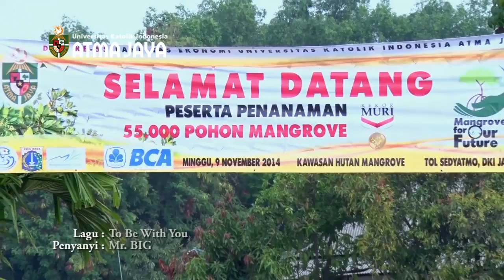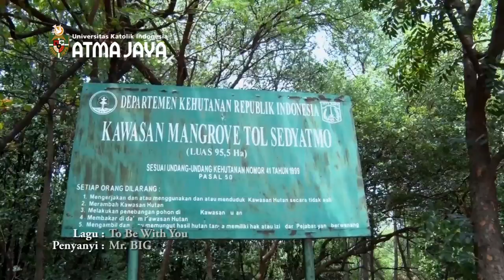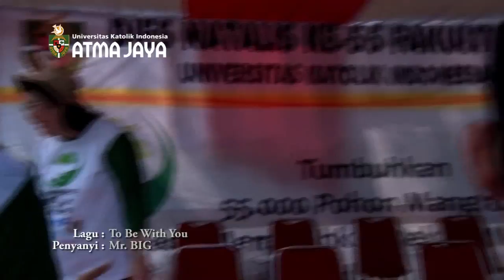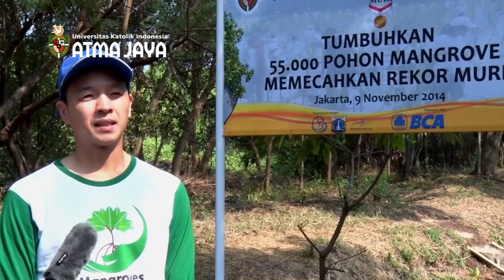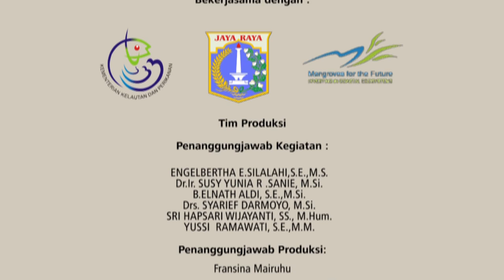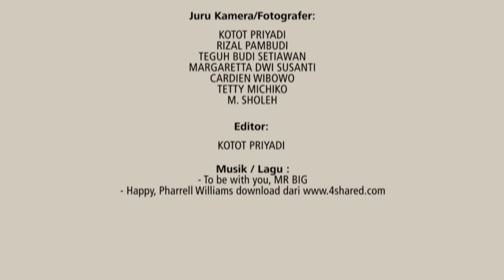55.000 Tanaman Mangrove menghiasi Kawasan Tol Sedyatmo